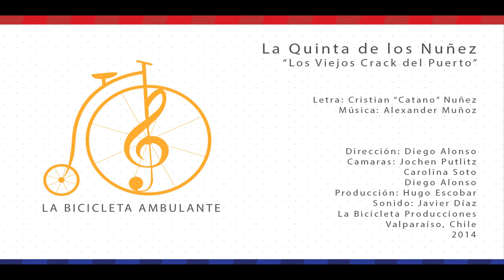LA BICICLETA - La Quinta de los Nuñez - Los Viejos Crack del Puerto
Especial Diciochero de la productora porteña de La Bicicleta producciones junto a los grandes crack de la cueca porteña de La Quinta de los Nuñez.

Tío Elías Zamora. Voz, Batería
Cristian Catano Nuñez. Voz, Platillos
Kennya Comesaña. Voz, Pandero
José Pollito González. Acordeón
Alexander Muñoz. Piano
Dante Escorza. Guitarra, voz

AGRADECIMIENTOS

Centro Cultural y Deportivo La Quinta de los Núñez
Michleyn González Díaz